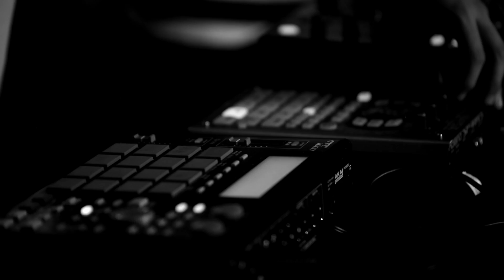L'Imperatrice - Disco Magic Concorde [HD LIVE]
With her 2015 album, L'Imperatrice takes you to the heart of French disco. She's beautiful and cruel, and she will rule on your desires until you start to dance like you were back in the late 70's, going for an imaginary trip on a groovy land. Behind this sensual woman with glittery eyes, you will find a group of classical music lovers. They have high standards, but they are not snobbish. They explore all styles to find the perfect rhythm and tell you their stories.

Production : R&T - Rhythm And Town
Réalisation : Loïc Guilpain
Son : Pierre Blaise
Assistant son : Enzo Bodo
Montage : Loïc Guilpain
Tournage : Live au Divan du Monde, un événement produit par DDM RECORDS